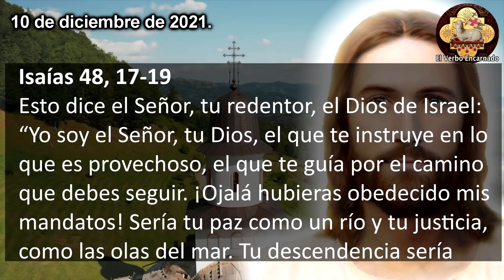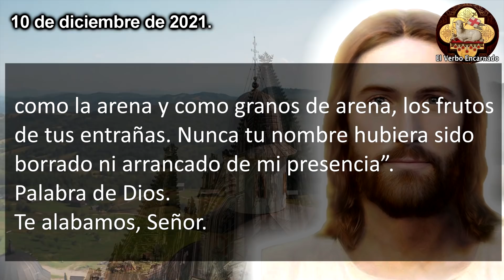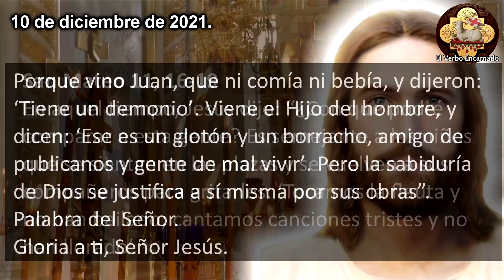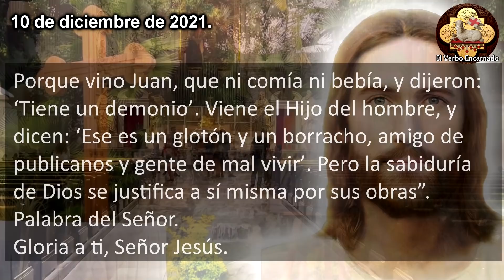Evangelio de Hoy 10 diciembre 2021 Viernes Semana II Adviento Oración Católica Oficial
Lecturas y EVANGELIO DE HOY correspondientes a la MISA que HOY, la oracion catolica oficial de la Iglesia, que se leerán en toda la Iglesia Catolica. Escuchemos juntos la PALABRA DE DIOS todos los días por El Verbo Encarnado 2. Acompáñanos a meditar diariamente las lecturas del antiguo testamento y del nuevo testamento para hoy 10 de diciembre de 2021, viernes de la Semana II del Tiempo de Adviento.

En aquel tiempo, Jesús dijo: “¿Con qué podré comparar a esta gente? Es semejante a los niños que se sientan en las plazas y se vuelven a sus compañeros para gritarles: ‘Tocamos la flauta y no han bailado; cantamos canciones tristes y no han llorado’.
Porque vino Juan, que ni comía ni bebía, y dijeron: ‘Tiene un demonio’. Viene el Hijo del hombre, y dicen: ‘Ese es un glotón y un borracho, amigo de publicanos y gente de mal vivir’. Pero la sabiduría de Dios se justifica a sí misma por sus obras”.

Capítulos:
00:00 Inicio Evangelio de hoy
00:21 Primera Lectura
01:26 Salmo Responsorial
03:00 Evangelio de hoy
05:03 Reflexion del Evangelio de hoy

JESÚS TE HABLA EN EL: "EVANGELIO DE HOY 2 MARZO 2022 MIÉRCOLES DE CENIZA ORACION CATOLICA OFICIAL"